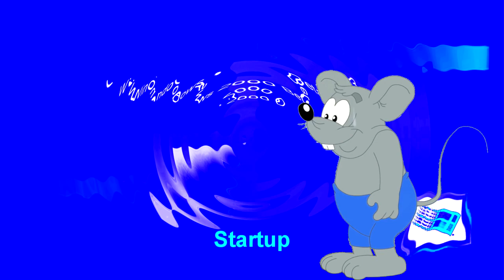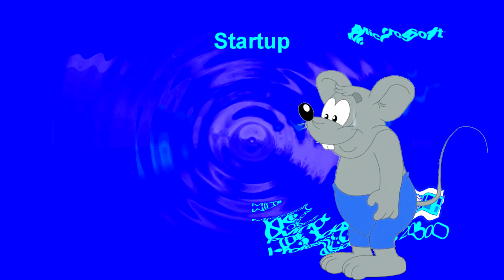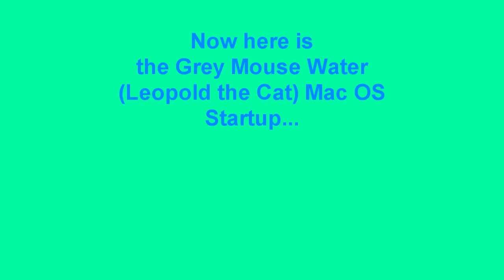Grey Mouse Water (Leopold the Cat) Microsoft Windows Startup & Shutdown sounds Garageband Remake